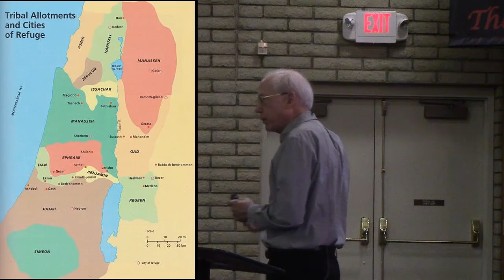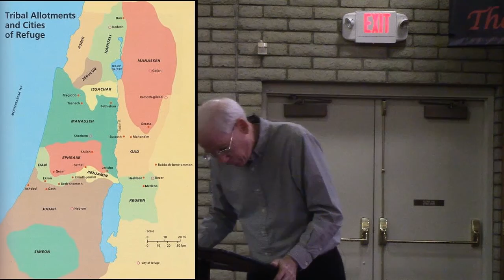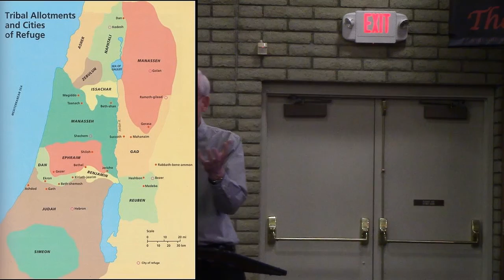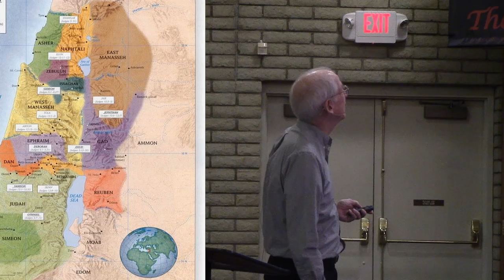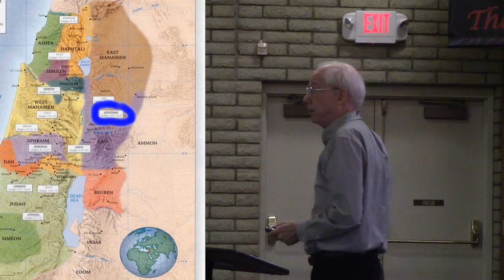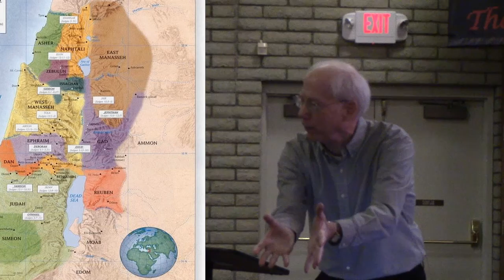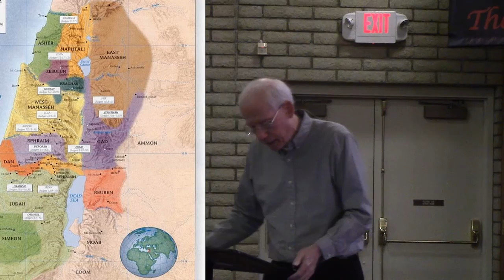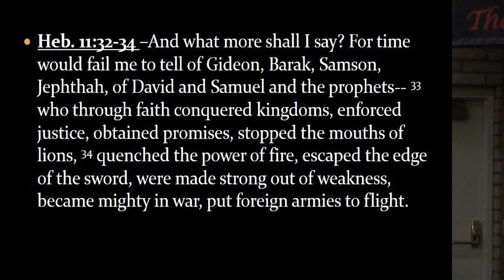The Story week 8